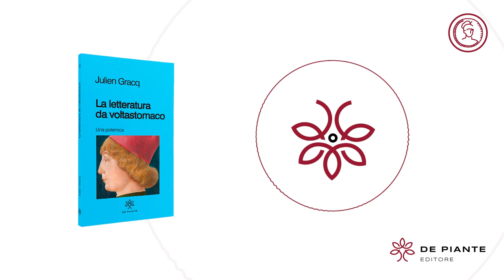SONORI De Piante: "La letteratura da voltastomaco" di Julien Gracq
In collaborazione con Parole Sonore proponiamo brevi estratti sonori dei nostri libri accompagnati da una melodia appositamente composta in armonia con parole del testo.

Parole Sonore:
voce: Annamaria Rossano